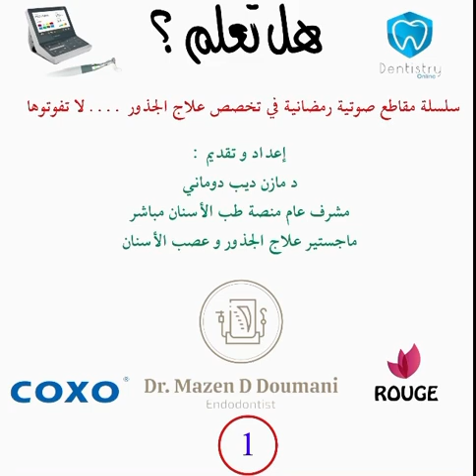1- المتطلبات المثالية لسوائل غسل الأقنية الجذرية . د مازن ديب دوماني